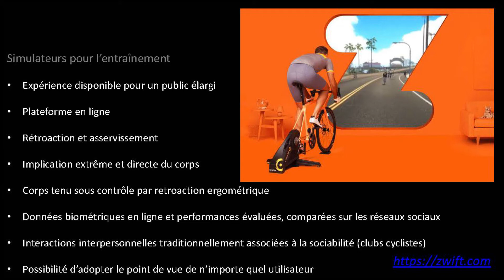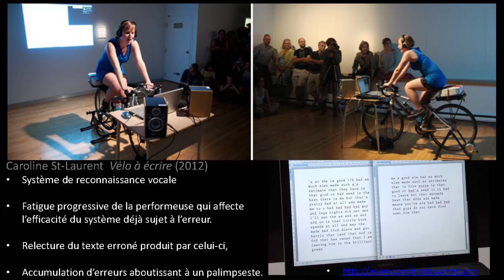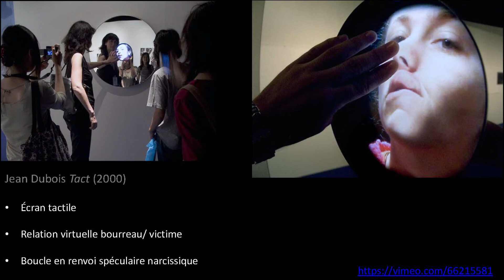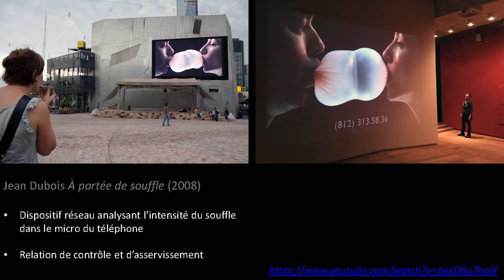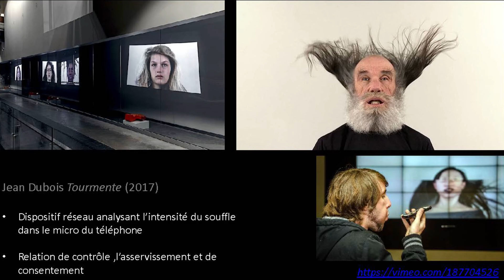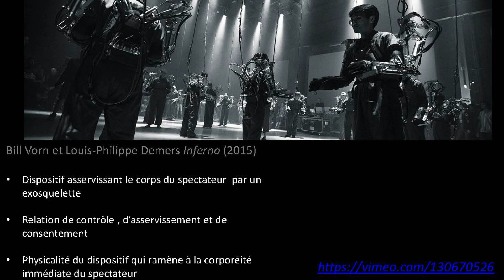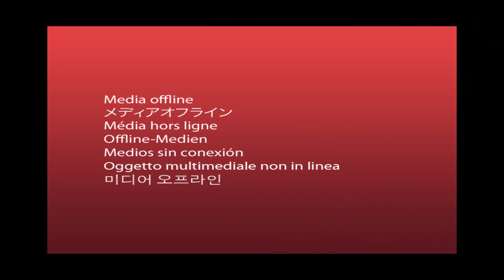Eric Raymond - Modalités d'expérimentation de la corporéité (28 septembre 2018)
Eric Raymond - «Modalités d'expérimentation de la corporéité par les interfaces corps-machine et leur interaction en réseau»

Cette communication s’inscrit ente les axes du corps-figure et du corps interface. Elle traitera des transformations dans les modalités d'expérimentation de la corporéité par les interfaces corps-machine et leur interaction en réseau. Elle explorera le potentiel de dessaisissement des notions traditionnelles d'espace et de temps que procurent certaines plates-formes dédiées à l'entraînement sportif ou encore les œuvres récentes d'artistes tels Jean Dubois et Bill Vorn qui explorent les relations entre le corps et son contrôle par les outils, prothèses ou prolongements mécatroniques et numériques. Elle tentera de démontrer que l'expérience physique de la relation du corps au lieu et à l'autre, loin d'y être désinvestie, s'y trouve plutôt reformulée et étendue dans ses principes fondamentaux.

Conférencier invité : Éric Raymond
Montage : Observatoire de l'imaginaire contemporain